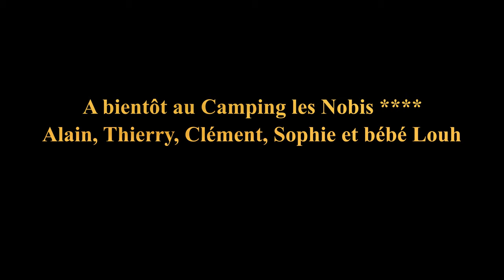Le camping Les Nobis d'Anjou vu du ciel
Les Nobis vu du ciel!
Ca vous plairait d'être un oiseau? Avec cette vidéo c'est presque possible ;)
Merci aux enfants de Max et Marion pour leur collaboration.
A bientôt